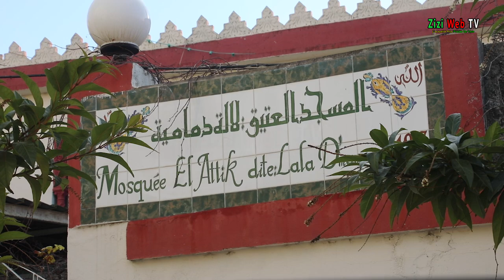Prière De Demande De La Pluie "Istisqa" à Tizi-Ouzou ... Samedi 22 Janvier 2022 ...